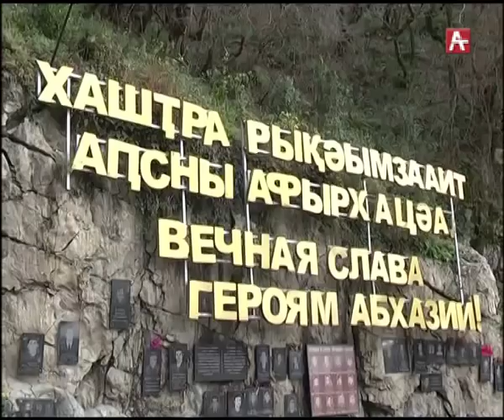Амшеикушара (рус) 05.01.2018